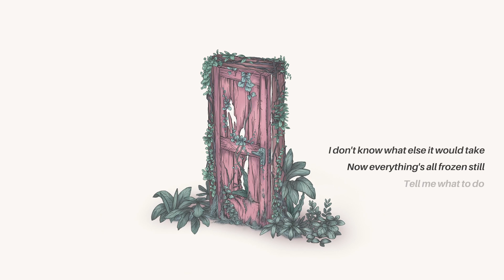Falling Feathers - Dusty Rose (Lyric Video)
Official Video for Dusty Rose by Falling Feathers

Dusty Rose is a song about regret and heartache. The feeling of having no choice but to leave loved ones and unresolved matters behind. We chase after so many things that society tells us is important like wealth, fame and reputation, that we often forget it's the little things that truly matter, until it's all too late. “Should have said thank you”, “Should have said sorry” , “Should have done this or that”. When everything is said and done, it puts most things into perspective and we often come to the same conclusion; that at the end of the day, it's the little things and relationships we build that truly matter and live forever. Not pride, not ego and definitely not materialistic items we seem to put a ridiculous amount of emphasis on.

Credits:
Written, Produced and Arranged by Falling Feathers
Cello Arrangement by Gregory Tan
Vocal Recording by Wong Jian Liang (Verta Collective)
Mixed and Mastered by Edric Hwang (GRYD)
Animation by @Adrawaline

Lyrics:
Sometimes I think I’m not even trying
Most times i end up not okay
You can’t imagine how much I’d love to stay
But I’m breaking away

Ooo ooo

A small apartment by the lake
A door in dusty rose
It's not too much too ask i think
Yeah We got pretty close
I don’t know what else it would take
Now everything’s all frozen still
Tell me what to do
You’d know

They say that everything’s about timing but i
just can't get any words to rhyme
Look at the hour glass I ran outta time
I am breaking away

Ooo ooo

You’d know

I can't shake this feeling away